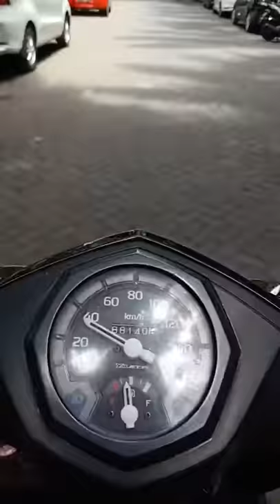IchalReappear03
video yang aku upload ini berupa hiburan dan kesenangan semata